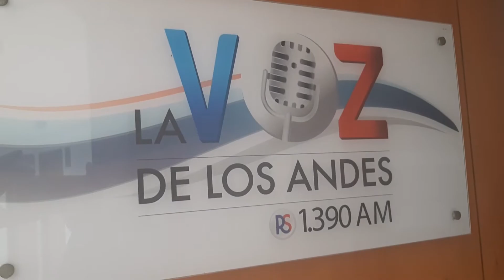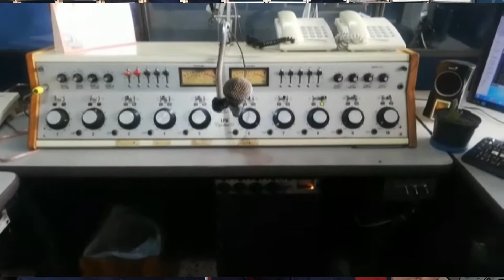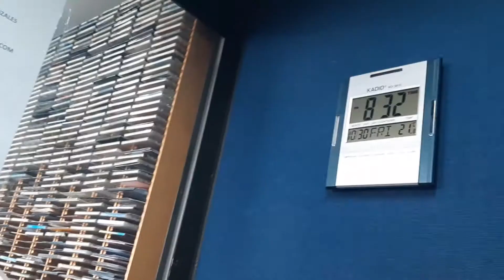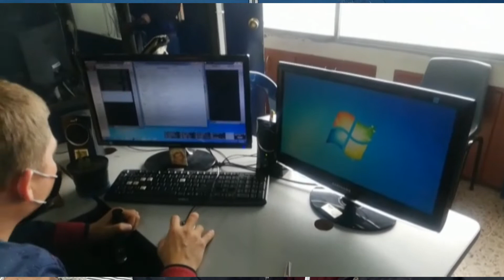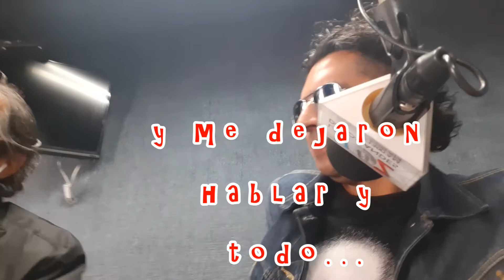la fonda el paisa 3desconectados